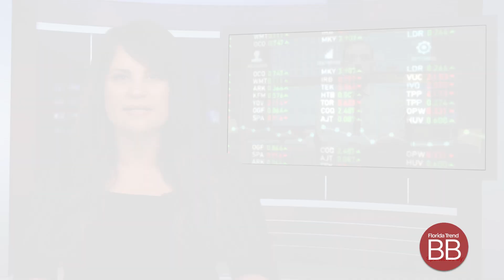Florida's hotel revenue boom leads the nation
New medical school grads avoid state's most needed jobs; Florida pension funds invested in failed banks; Expiring Medicaid expansion may leave Floridians without coverage; Another pesky invasion; Florida leads hotel sector revenue with post-pandemic rebound